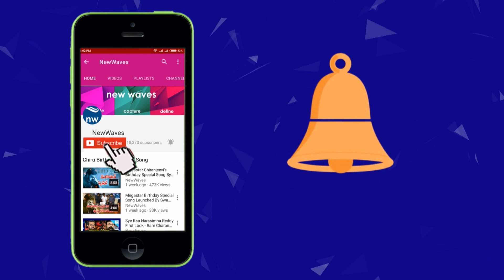Evaru Official Teaser | Adivi Sesh | Regina Cassandra | Naveen Chandra | Venkat Ramji | New Waves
Latest Tollywood Suspense Movie Evaru Official Teaser